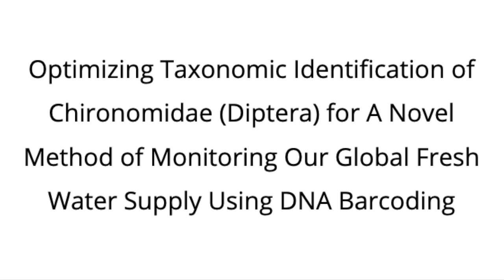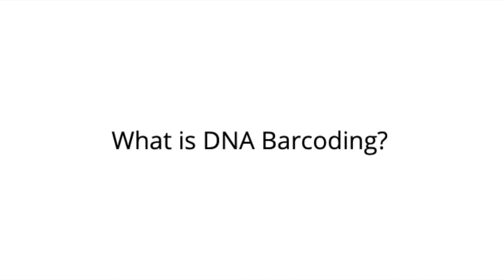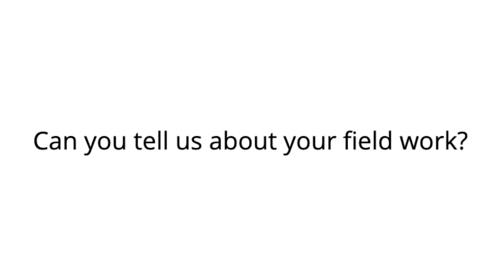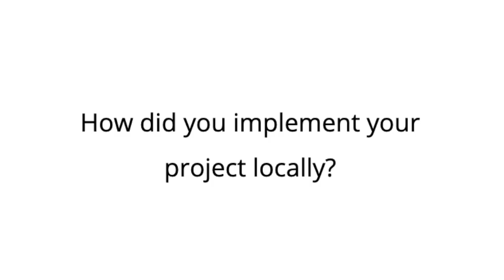Stockholm Jr Water Prize Winner Sonja Michaluk on Bioassesment for Rivers | Clearwater Innovation